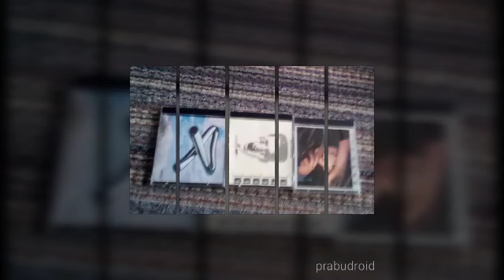Video 20230615181558990 by videomaker